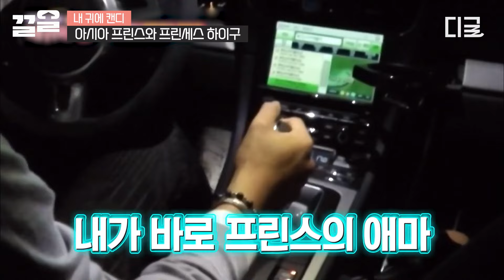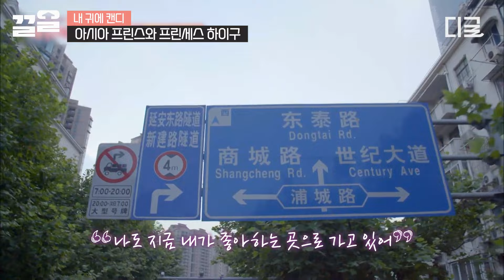[내귀에캔디] 설레여서 더 아쉬운 이별✨ 아시아 프린스 장근석💖 아시아 프린세스 유인나의 비밀 통화! "중국 시간 2시 22분에 날 생각해 줘 우리가 처음 연락했던 시간이야."